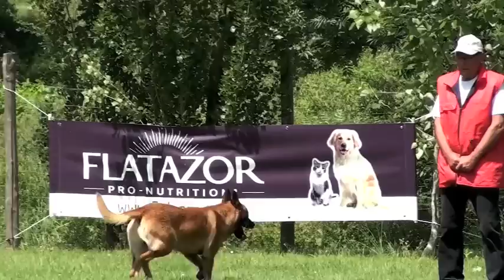Chicos du Calvaire aux Acacias Malinois Ring 3.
Concours National en Ring
12-13 juin 2010.